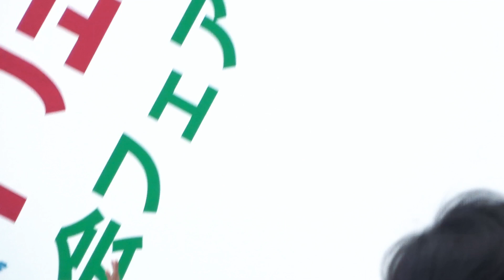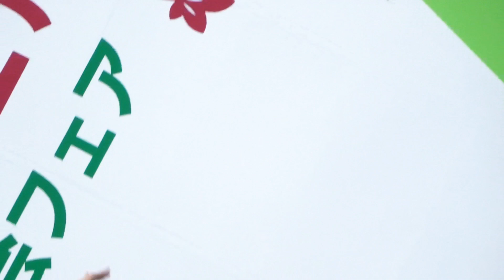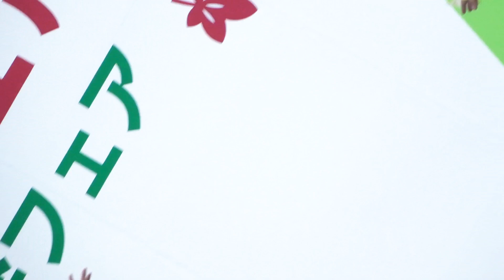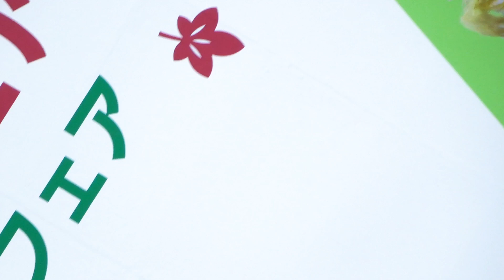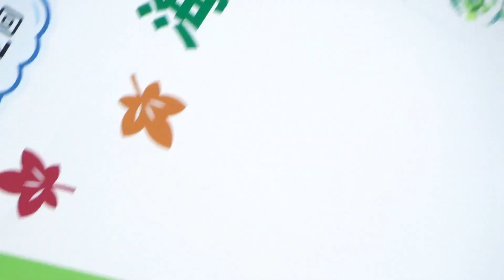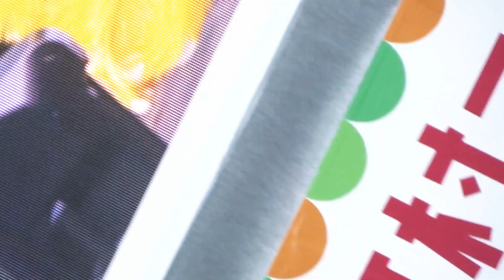サンバ 海外福岡県人会フェア 201911 天神中央公園